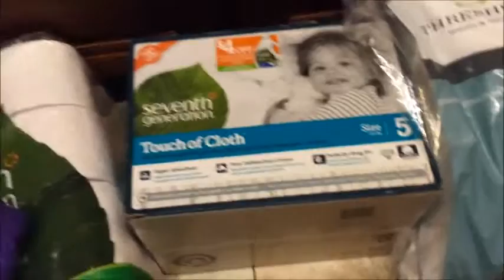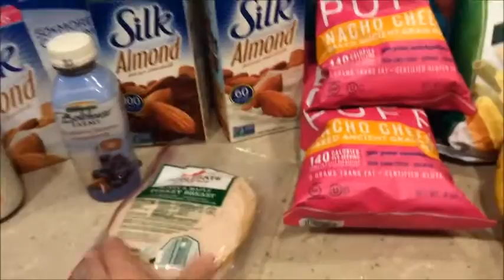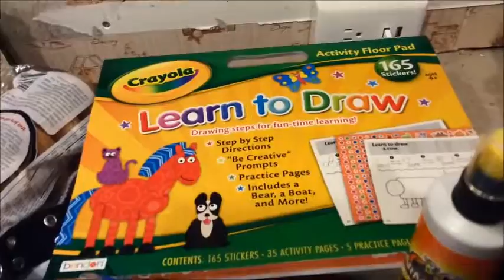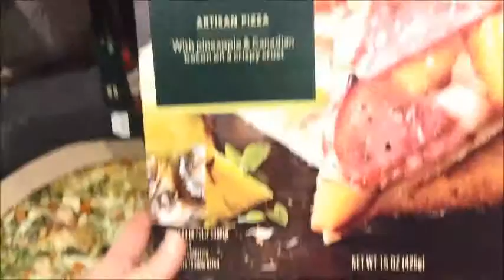TARGET HAUL!!!!!! CARTWHEEL SAVINGS!!!!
my first target haul video:) fun, fun, fun!
would love for you to be a part of our family's life and adventures.